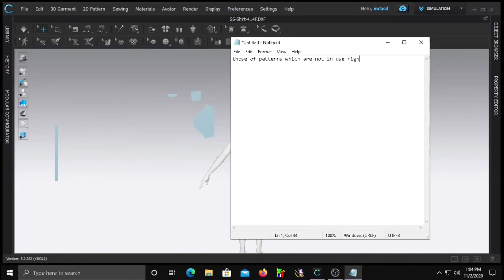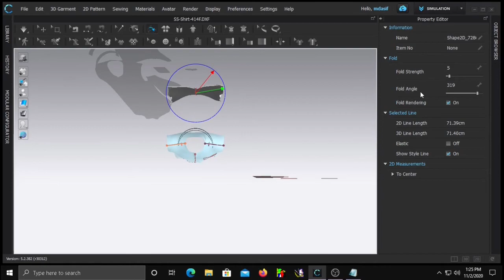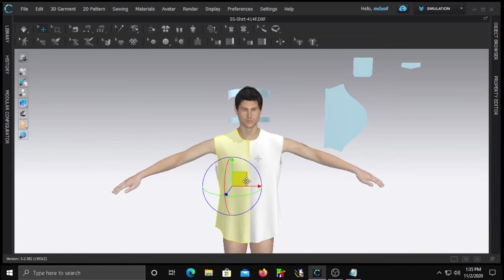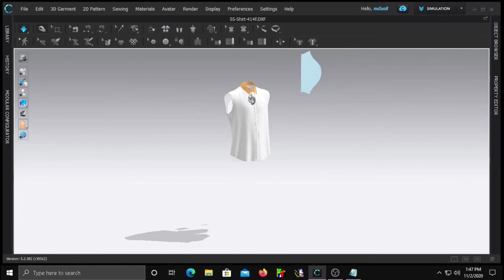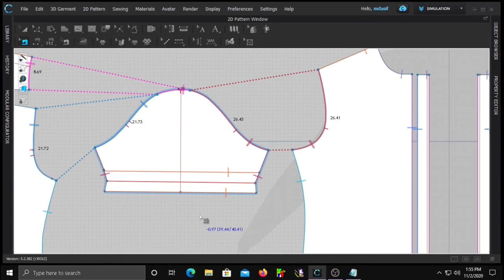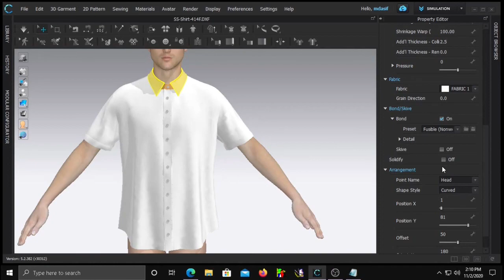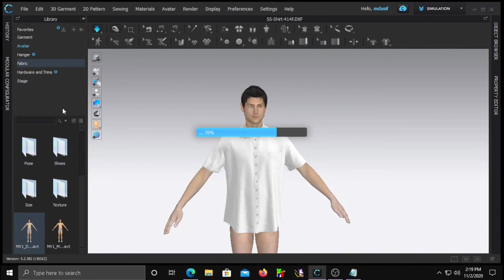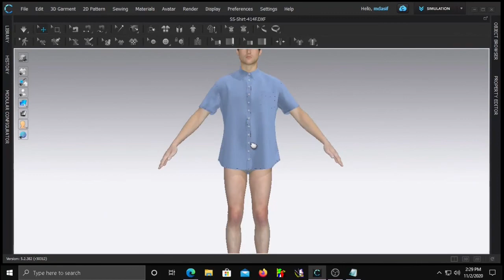How to make half sleeve shirt with box pleat at center back?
easy way to make a half sleeve shirt.